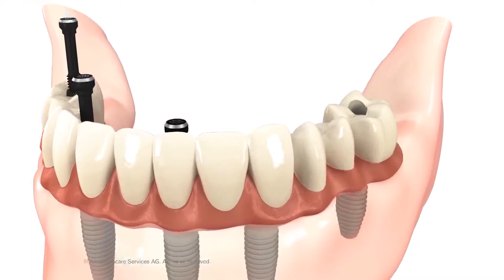Full arch Implant Bridge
Material Provided by Nobel Biocare